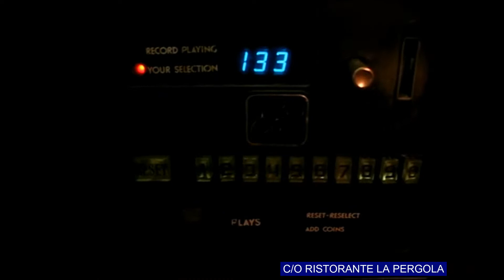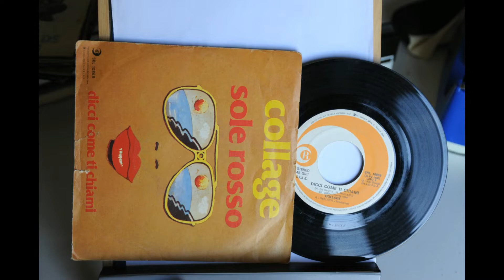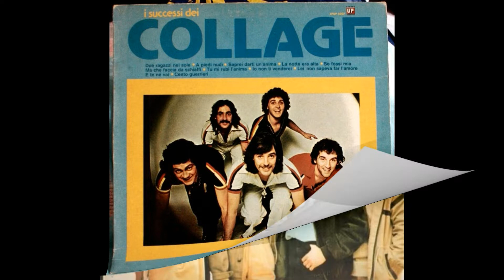I COLLAGE AL TEATRO MUCCHETTI - ADRO (BS)- 9 NOVEMBRE 2018